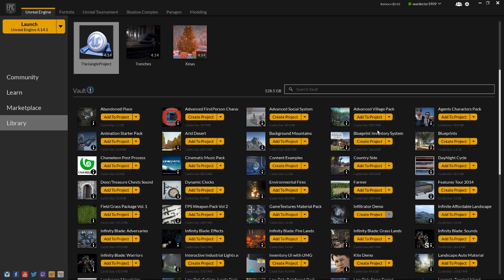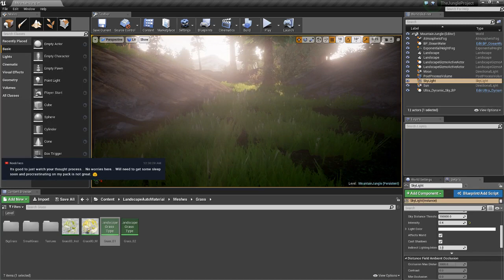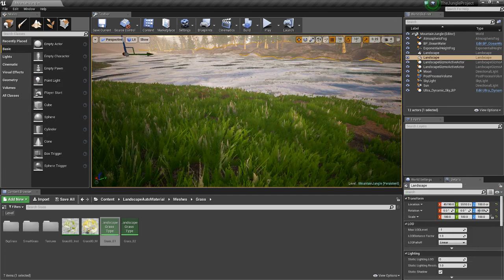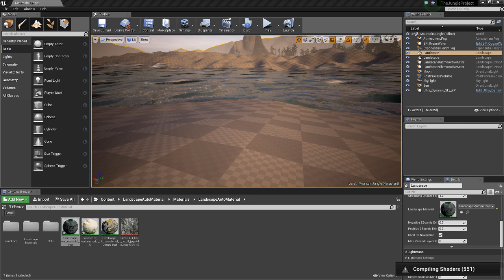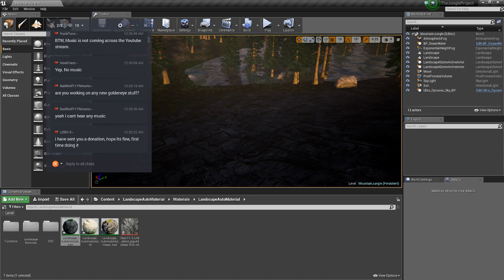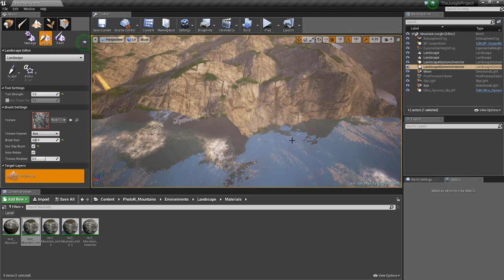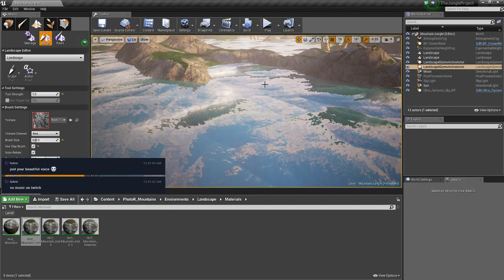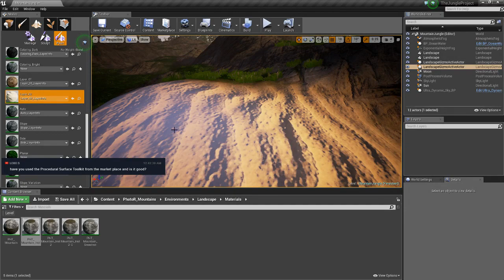Unreal Engine 4 Mountain Vista (Part 5)